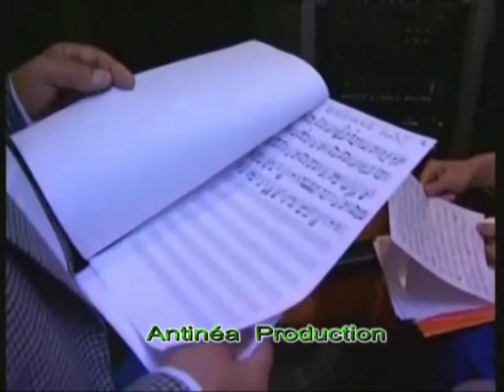Oussan Agui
Oussan Agui musique de Chérif Kheddam.
Séance d'enregistrement au studio Gimmick en 1999 avec l'orchestre des jeunes de l'île de France sous la direction d'Yves Pruvot.
Avec la participation d'Arezki Baroudi, Rabah Khalfa et Alaoua.
Vidéo réalisée par Reski Harani.
Cette vidéo est mise en ligne avec l'aimable autorisation de Monsieur Tahar Boudjelli.